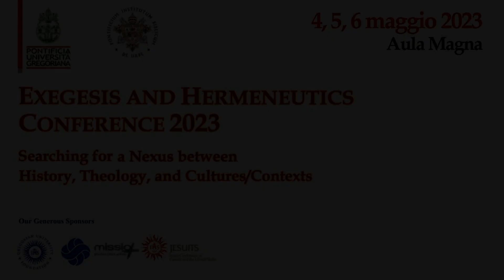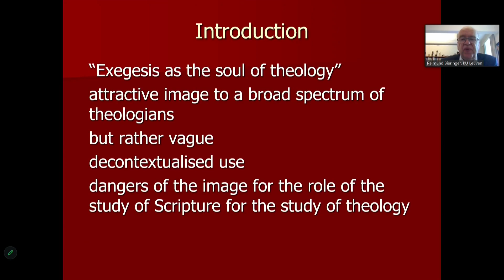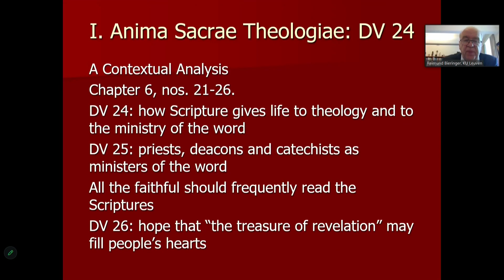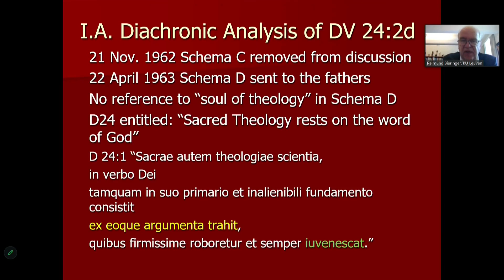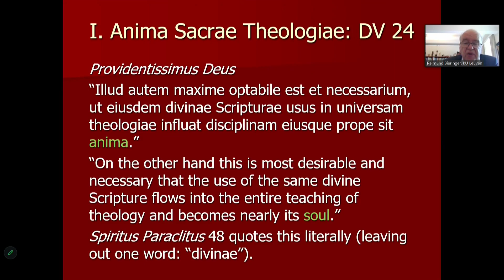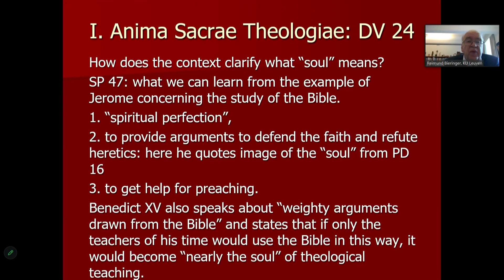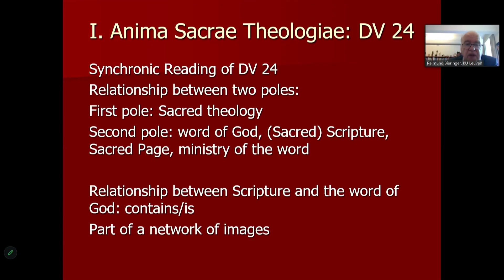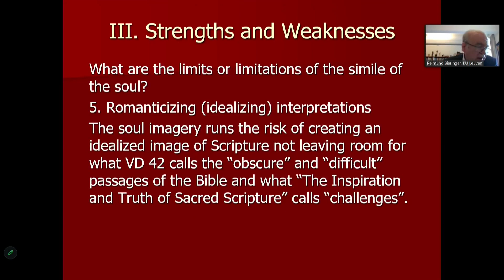Bieringer - Exegesis as Soul of Theology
Exegesis and Hermeneutics – Conference 2023
Searching for a Nexus Between History, Theology, and Cultures/Contexts (May 4-6, 2023)

Session 3 – Theology in Biblical Exegesis
Moderator: Benedetta Rossi Pontifical Biblical Institute

Exegesis as Soul of Theology
Reimund Bieringer KU Leuven